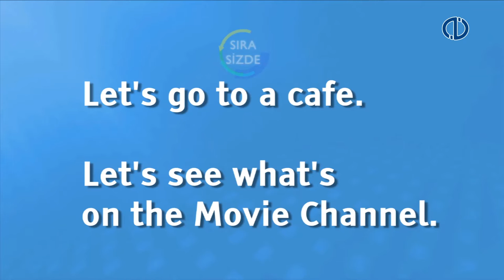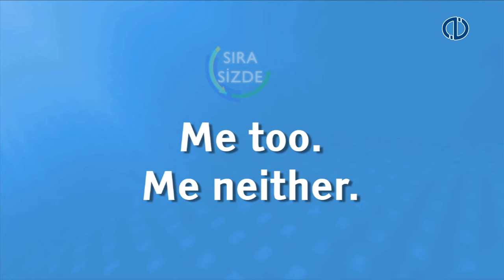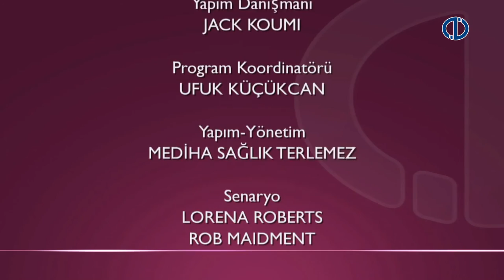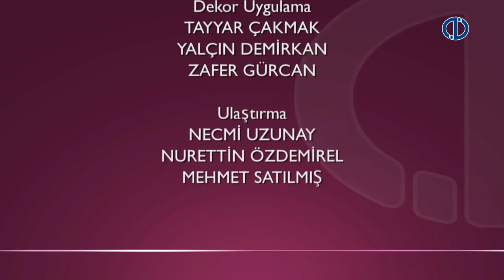İNGİLİZCE I - Ünite6 - Uzman Anlatımı1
use There’s and There are.
use some, no, a lot of, and a couple of.
describe your neighborhood and local events.
ask for and tell the time.
use Me too or Me neither to show you have the same ideas.
use Right and I know to agree.